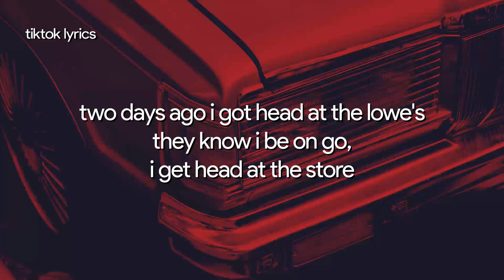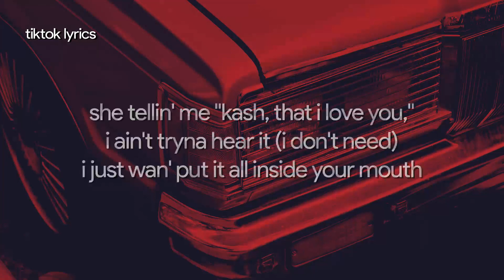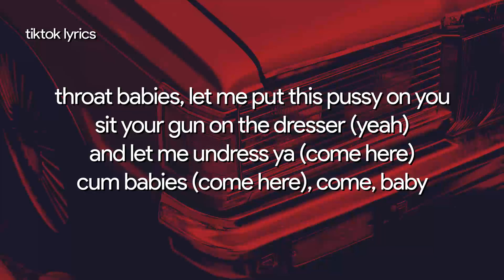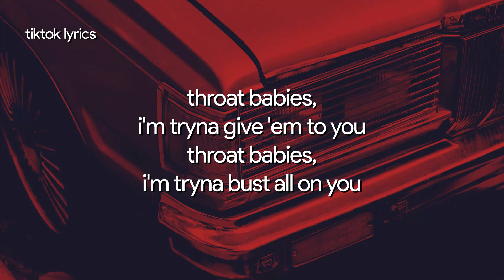come here daddy let me eat it up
come here daddy let me eat it up tiktok song brs kash throat baby lyrics